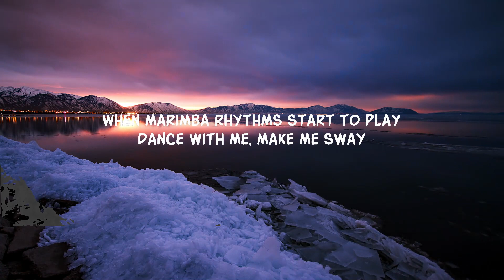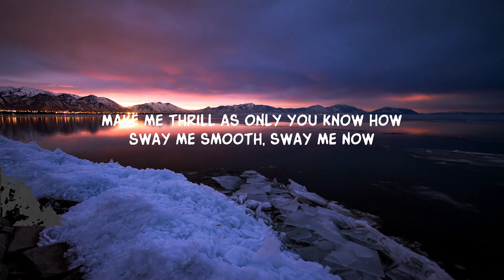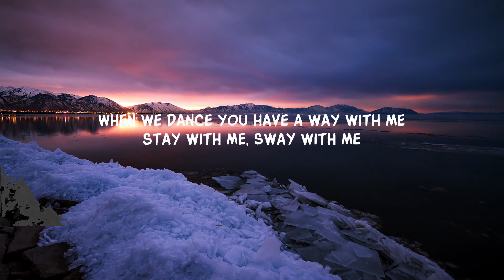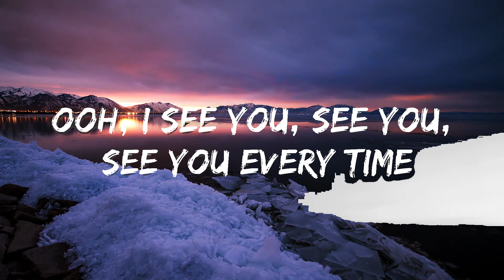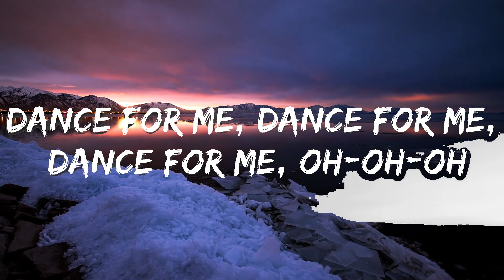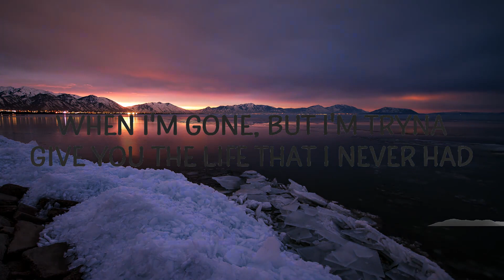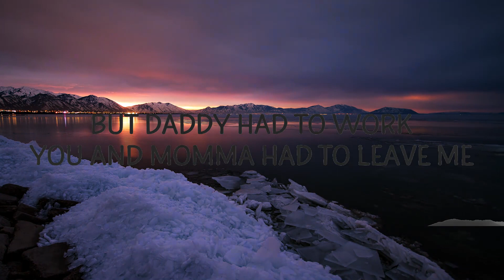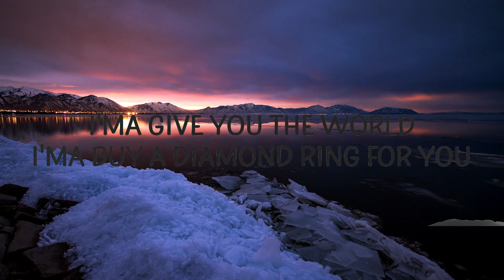Playlist || Michael Bublé - Sway (Lyrics) || Vibe Song